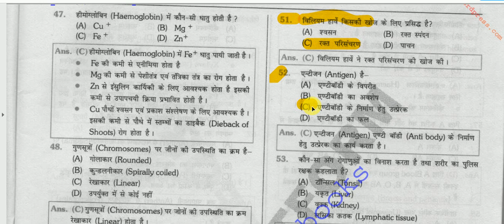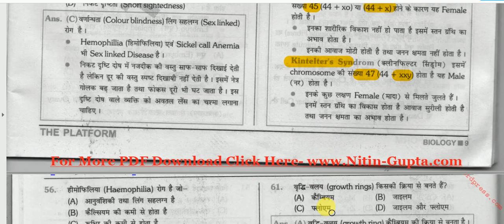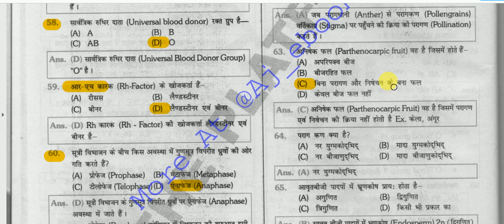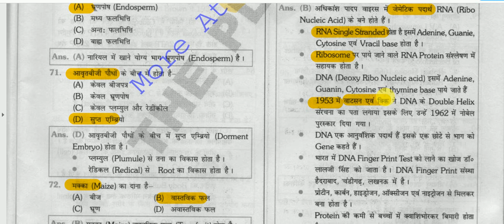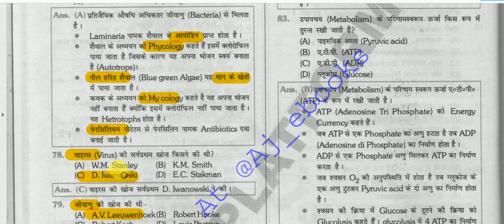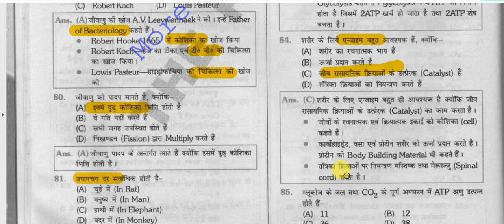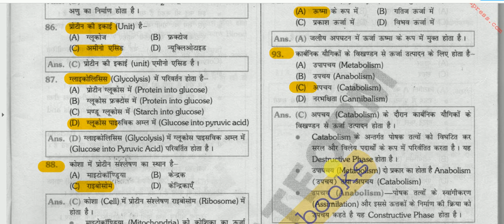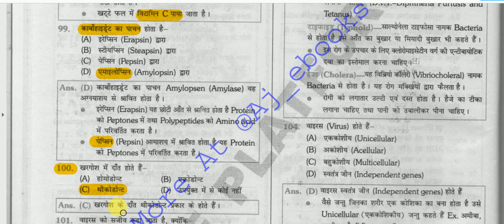Biology Objective Questions Answers || जीव विज्ञान प्रश्नोत्तरी - 2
Biology  for All Competitive Exams like SSC, Railway, IB, Bank, UPSC, BPSC, MPSC, PCS, etc.